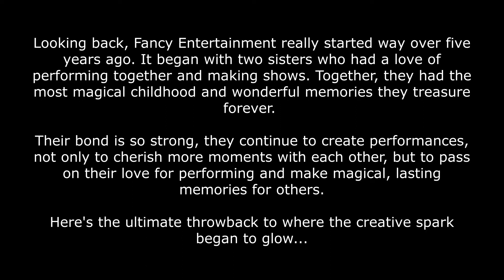Fancy Throwback - Christmas 2000!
What are the values of Fancy Entertainment?
I was asked this in an enlightening session with The Starflower Company Ltd last week, it made me realise how special my small business is and what a meaningful core it has, particularly for the family entertainment side.
I remember as an excitable, imaginative and chubby kid having the most magical childhood. The memories my mum and dad created for me still stick vividly in the forefront of my mind and shaped the excitable, imaginative and chubby adult I am today! Therefore, my aim for Fancy Entertainment is to create lasting memories for every person, young or old, that we meet. My aim and mission statement is to be ‘the memory maker’.
I dug further into the values of Fancy Entertainment and made an adorable discovery that actually took me by surprise!
Most of you know I have the pleasure of performing and working with my incredibly talented younger sister Amelia Rose Pidduck on a regular basis. She is my prop when I need to be held up, my second brain to advise me and my injection of comedy and joy in life!
In our perfect childhood, we would rehearse performances in our living room weekly, force our mum and mamma to make various costumes and make my poor parents, friends and neighbours endure hours of our masterpieces! These are my most treasured memories of all and are the essence of my adult life. Emotionally, I realised for me, Fancy Entertainment is not only a way to pass on the joy we had in our childhood to others, but to continue making shows in my living room with my amazing sister.
Here’s a massive throwback to give you a glimpse into the old days and the true beginning of Fancy Entertainment. I want to thank my mum, dad and sister for everything. I could not succeed without your love and support and for my own memories which I will cherish forever.
- Annabel
(Fancy Entertainment Company Director)